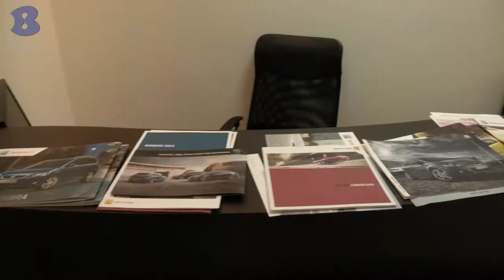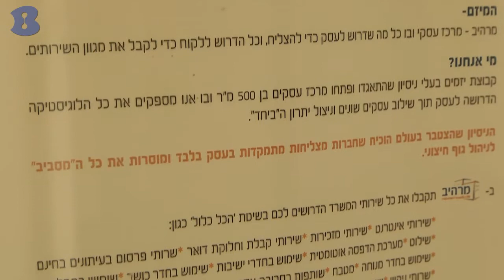מרהיב - ירושלים - b144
מרהיב- השכרת משרדים עסקיים. כל מה שדרוש לעסק כדי להצליח, אתה תדאג לניהול העסק אנחנו נדאג לכל השאר שתיהיה בראש שקט